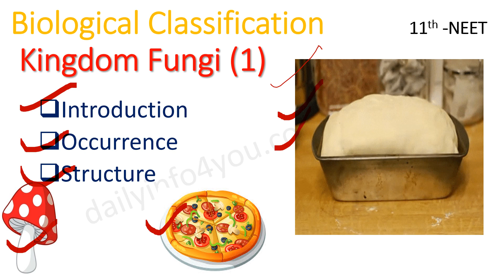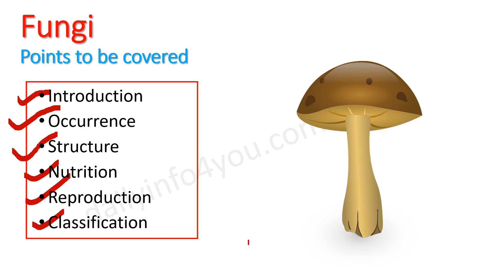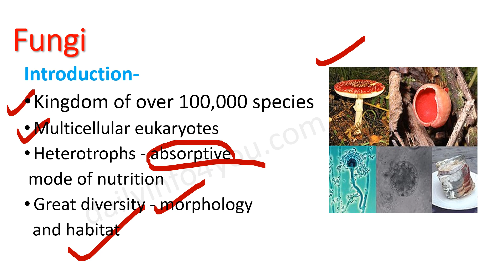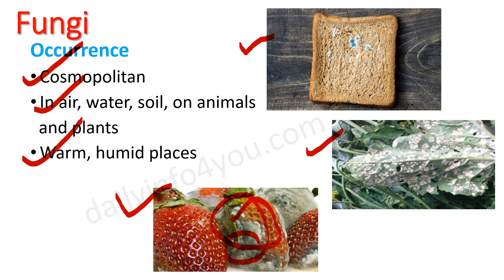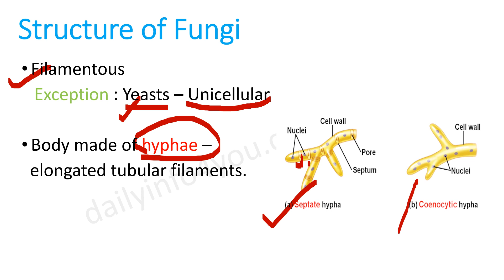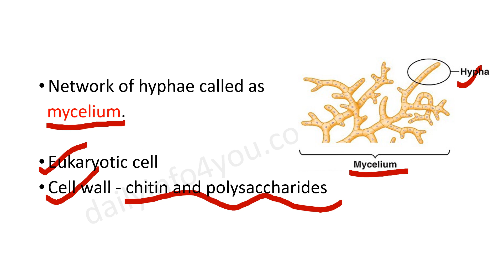Kingdom Fungi | Biological Classification | Class 11 | NEET | 2020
Kingdom fungi | Biological classification | Class 11 Biology

Biological Classification | Class 11 Biology | NCERT | NEET

This video is about Kingdom Fungi. Here this topic has been explained with the help of diagrams. The notes of the topic are also given.

This video includes : Class 11 Biological Classification NEET
Kingdom fungi - Introduction
Fungi - Occurrence
Fungi - Structure

Kingdom fungi includes multicellular eukaryotes with absorptive mode of nutrition. Fungi  prefer to grow in warm and humid place.

Kingdom fungi has been taught to you by a team of experienced teachers. They have been coaching Biology students and preparing them for medical entrance exams for more than a one and half decade. They have been associated with many prestigious NEET coaching centres like Aakash Institute, IITians PACE etc. Numerous students taught by them are today working as medical professionals all across the country. The specialities of our teachers are their grasp over the subject and the way to make students understand the topics.

This is the YouTube channel of dailyinfo4you.com, a website for providing you all the information related with primarily your educational needs. In this YouTube channel Daily Info, we provide you the study materials of various classes. These study materials range from regular school curricula to competitive exams. Here you will find the lessons explained in easy to understand language which will help you to crack your desired competitive tests. Even you can use our study materials for making short notes which will prove handy for you at various levels. The features of this YouTube channel Daily Info are: clarity of concepts, precision of thoughts, accuracy of facts and longevity of knowledge.

biological classification class 11, biological classification class 11 NCERT, biological classification, kingdom fungi, kingdom fungi class 11, kingdom fungi class 11 NCERT, kingdom fungi class 11 NEET, characteristics of fungi,